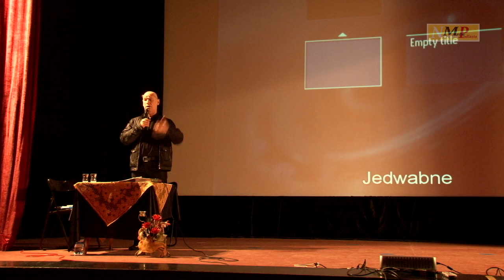Jedwabne. Pytania i wątpliwości - Leszek Żebrowski 1/4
Mięliśmy ogromny zaszczyt gościć w Białymstoku Pana Leszka Żebrowskiego. Tym razem poruszany był bolesny temat dla ludności z Podlasia, a mianowicie tzw. pogrom w Jedwabnem, którego to rzekomo dopuścili się Polacy paląc w stodole 1600 osób narodowości żydowskiej. Liczba ta nigdy nie była zweryfikowana, bo jedyną przeprowadzaną ekshumację przerwał ówczesny minister sprawiedliwości - Lech Kaczyński, co jest niespotykanym ewenementem w skali światowej, bo wygrały żądania mniejszości żydowskiej, a stracił na tym cały naród Polski. Dokończenie ekshumacji ofiar pozamykałoby buzie pseudonaukowcom pokroju Grossa i pokazało kto tak naprawdę stoi za mordem w Jedwabnem.

Pan Leszek Żebrowski miał odwagę poruszyć ten temat publicznie, chociaż za słowa "Nie przepraszam za Jedwabne", kilku ludzi zostało w Białymstoku osądzonych. Otrzymali wyroki skazujące!
Tu przypomnę, że za Jedwabne przepraszał w 2001 roku Żyd o polskim nazwisku Kwaśniewski z domu Stolzman (link do strony o Izaaku Stolzmanie)  - Czyli Żyd przepraszał Żydów w imieniu Polaków, gdy w tym czasie polska milicja aresztowała protestujących mieszkańców Jedwabnego. Polecam krótki film z tego haniebnego czynu.
Kwaśniewski na znak przynależności religijnej założył tam jarmułkę wyjęta z kieszeni . Wszak był wśród swoich, więc czego miał się obawiać.

Nie wiem ile jest w tym prawdy, ale są opinie, iż Żydzi amerykańscy żądają 65 mld dolarów "odszkodowań" za cisze w świecie na temat Polski i rzekomych Polskich pogromów. Temat Jedwabnego jest kartą przetargową, bo jest punktem zaczepnym do szkalowania Polaków na arenie międzynarodowej.
Czas sprzyja społeczności żydowskiej, bo umierają świadkowie tamtych zdarzeń, więc powinniśmy dokumentować wszystkie wypowiedzi świadków tamtych czasów.
Żydzi, wstydźcie się i przestańcie kłamać, bo prawda sam się obroni.

Powyżej zamieszczam relację filmową ze spotkania z Leszkiem Żebrowskim. Spotkanie  miało miejsce 30 listopada 2013 w Białostockim kinie Ton.  Sukcesywnie będę dodawał kolejne części, bo jest przy tym sporo pracy. Zachęcam więc do odwiedzania kanału na YouTube i stron NMP.
JP